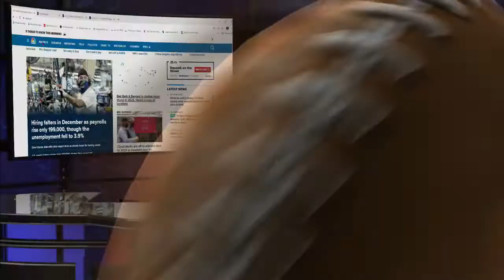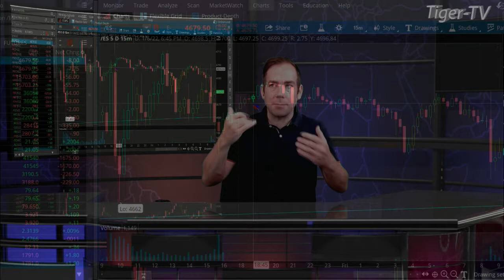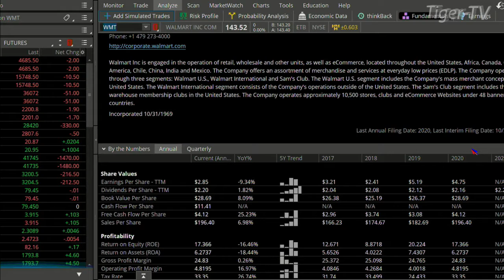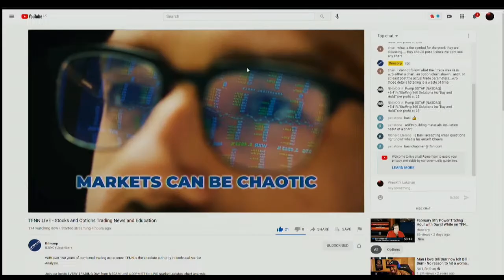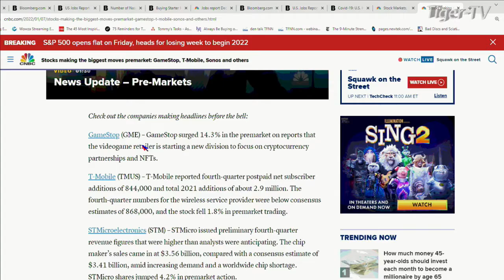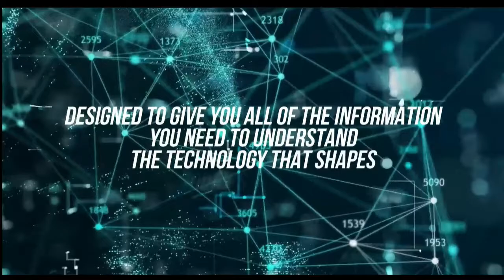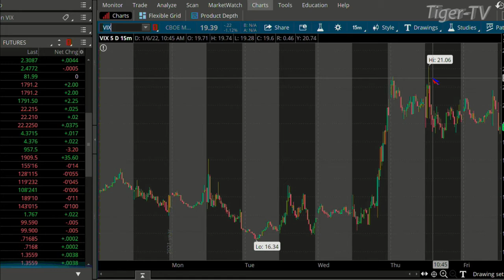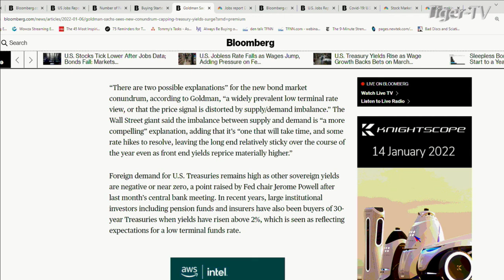January 7th The Morning Market Kickoff with Tommy O'Brien on TFNN - 2022